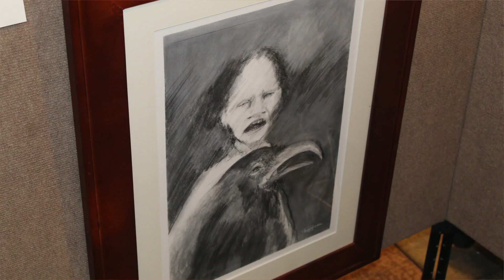NPIAM Artist Profiles: Roger Broer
New Artist interview series for 2022! Kicking off this year's series by visiting with Roger Broer! Long time NPIAM Artist!

NPIAM 22 will be held September 23-25, 2022 in Sioux Falls, SD.